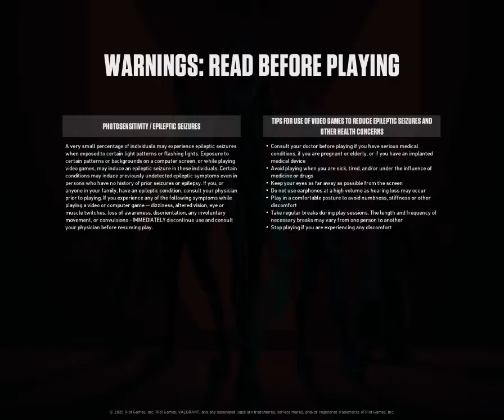VALORANT (2020) GAMEPLAY #20